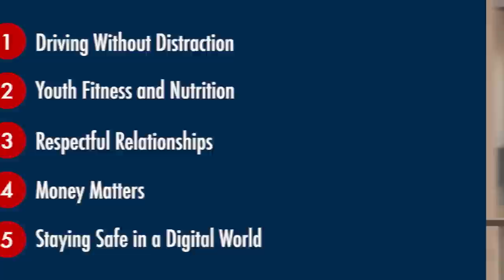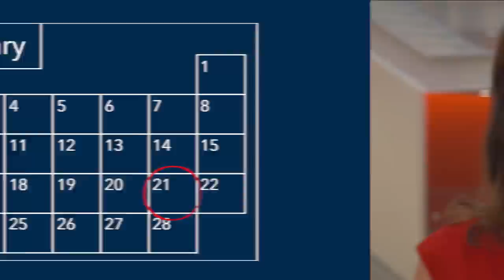The Drexel University Innovation Leadership Awards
High school students can enter to win a $25,000 scholarship to Drexel University!